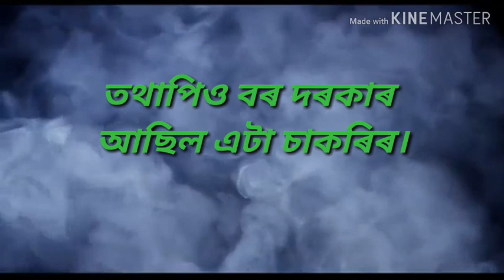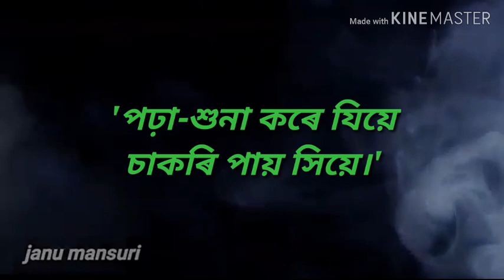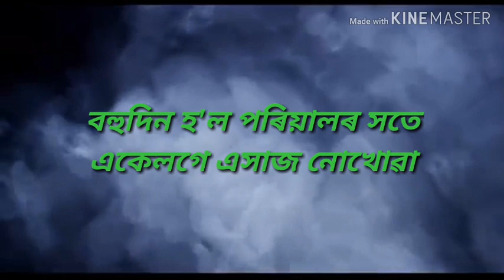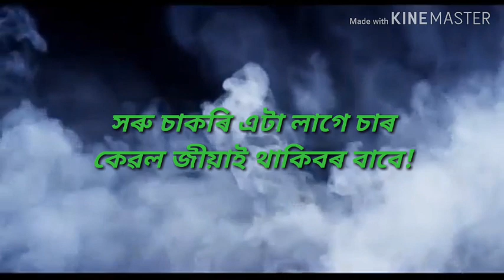Sakori//চাকৰিটো নাপালো//কিছু সংগ্ৰহ// assamese sad poem//like share and subscribe..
অসমীয়া বাস্তৱধৰ্মী কবিতা।কিছু সংগ্ৰহ।